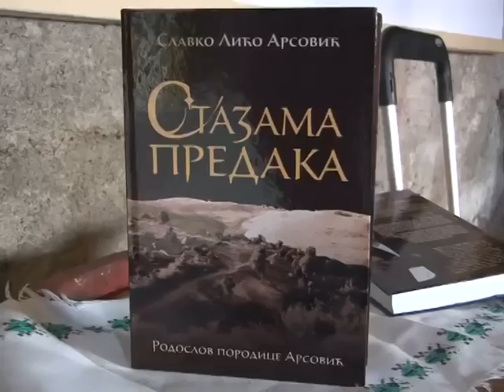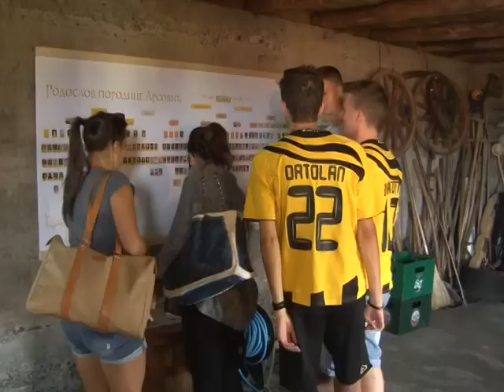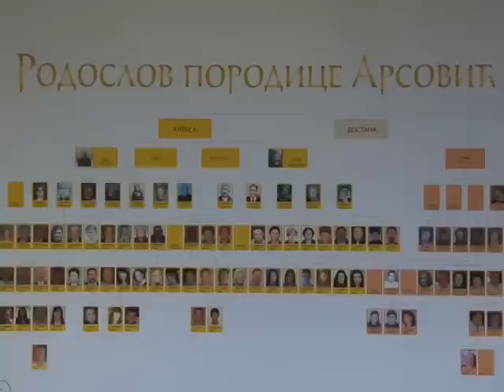Prica sa Arsovskog brega